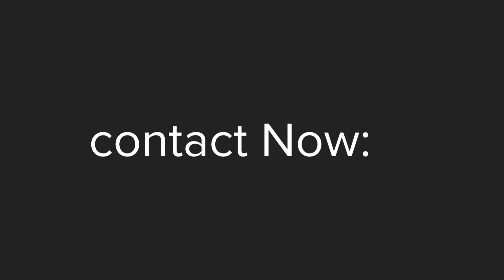Made By Haris About Lapspro